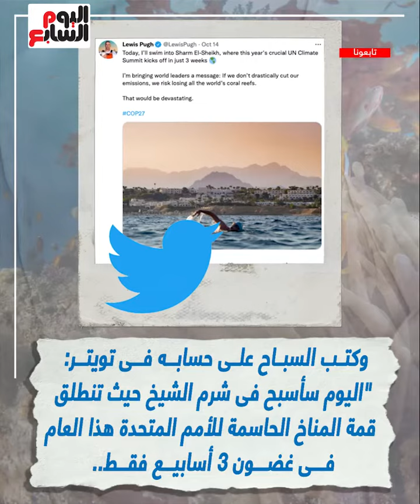برحلة 160 كيلومترا عبر البحر الأحمر.. رسالة من سباح عالمى قبل مؤتمر المناخ